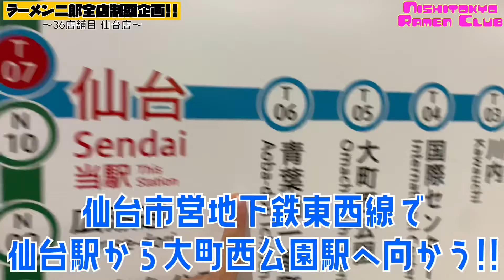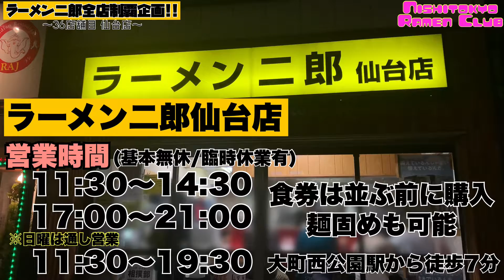【最強‼︎】東北の地に輝く絶品のマイルド乳化二郎‼︎ ラーメン二郎仙台店【二郎全店制覇#36】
さてラーメン二郎全店制覇36店舗目は『ラーメン二郎仙台店』さんに行って参りました！こちらの店舗では乳化系の甘さを感じるスープやヤワメの麺、そしてトロトロの豚など寒さを吹き飛ばすのにぴったりな1杯が頂けます！仙台に来た価値がこの1杯を食べるだけで爆上がりすること間違いなし...‼︎

・ラーメン二郎 仙台店
宮城県仙台市青葉区立町2-8

《限定公開》
西東京らーめん倶楽部1周年記念で、過去動画の迷シーン集をこちらのリンクで限定公開しております！

西東京らーめん倶楽部はYouTube以外のSNS上でも、ラーメンやプライベートなことを発信しております！
・"やじ"と"いそまろ"の個人Twitter
Coming Soon...!!